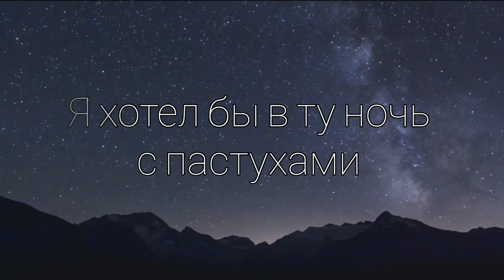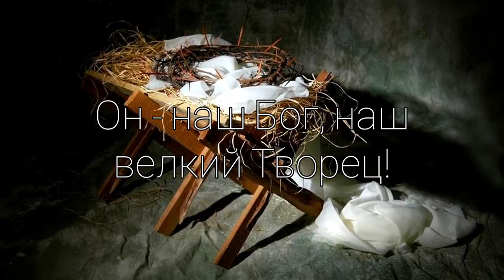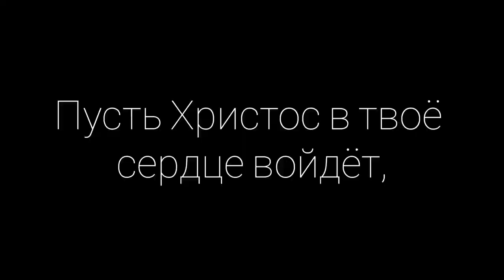Я ХОТЕЛ БЫ В ТУ НОЧЬ С ПАСТУХАМИ - Павел Маяков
Поют:
Виктория Залкина (Хайфа Израиль)
Анна Маякова (Москва Россия)
Павел Маяков (Москва Россия)

Автор стиха Е. Амелин (совместно с П. Маяковым)
Фонограмма: В. Русавук